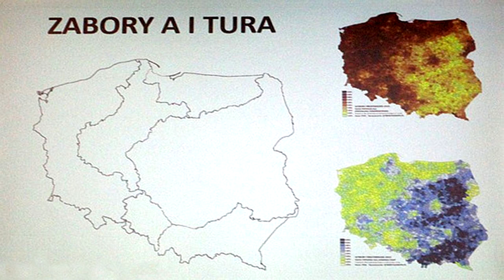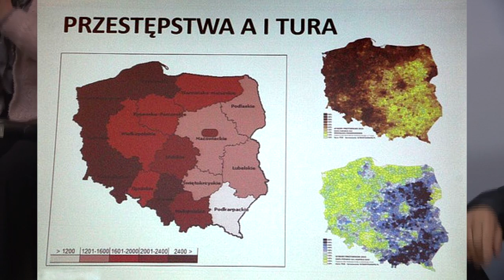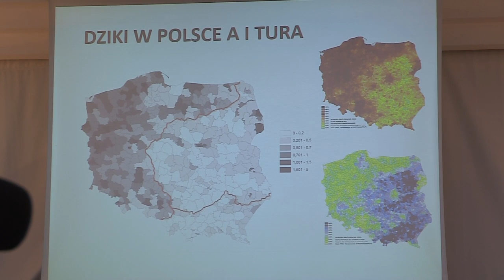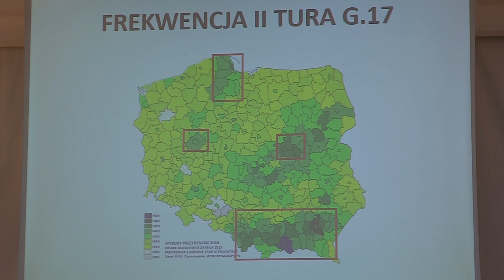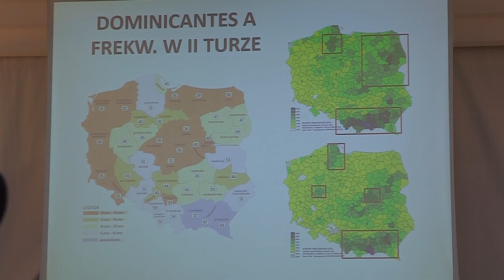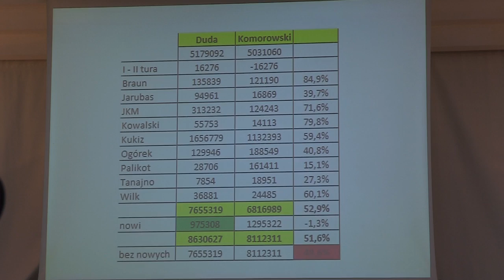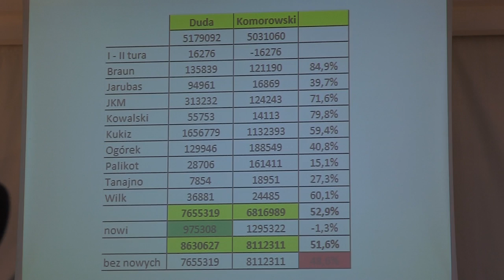Powyborcze spotkanie w Klubie Ronina 25.05.2015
Powyborcze spotkanie w Klubie Ronina poprowadził Marcin Wolski. Towarzyszyli mu Marcin Palade, prof. Andrzej Nowak, Maciej Świrski, Maciej Pawlicki i Jerzy Targalski.